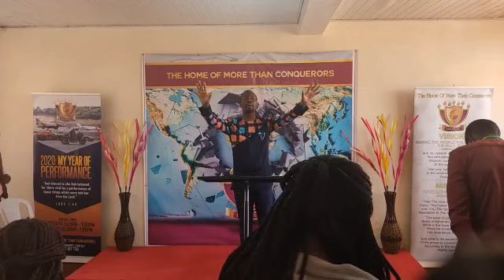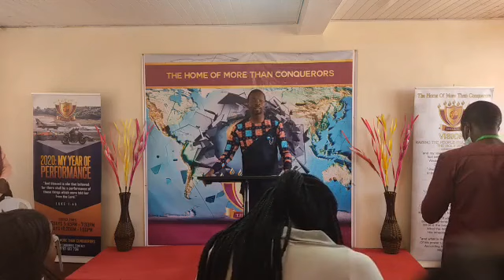I WILL LABOUR WITH LOVE |Ministering: Abraham Shem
When you love God and His people, you command a blessing upon your life.
Tune in to our sermon on how to walk in love and you'll be blessed in Jesus' Name, Amen

THEME OF THE MONTH: I WILL LABOUR WITH LOVE (Hebrews 6:9-10)

But, beloved, we are persuaded better things of you, and things that accompany salvation, though we thus speak. For God is not unrighteous to forget your work and labour of love, which ye have shewed toward his name, in that ye have ministered to the saints, and do minister.

Love is an action and what actions show our labour of love? Tune in to our sermon and you'll be blessed in Jesus' Name, Amen